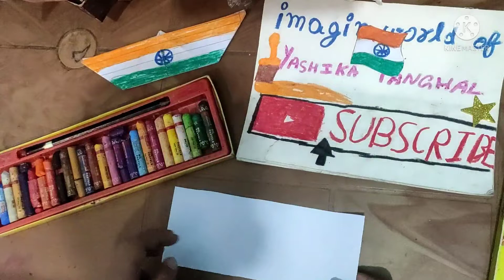Indian NAVY day | model making | using only 4 material | imagine world of Yashika Panghal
Give a salute to Indian Army .

Which one do you like must comment me below 👇🏻

ARMY
NAVY
AIR FORCE